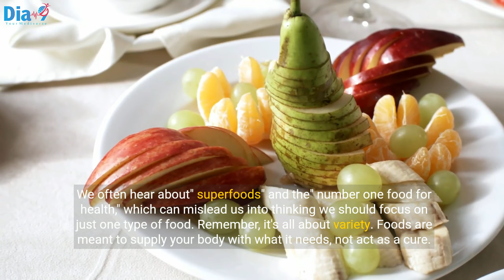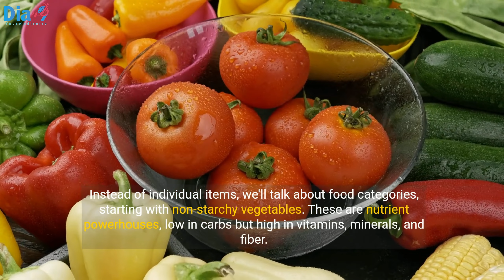Top 10 Healthiest Foods to Add to Your Plate | Dia9 Health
Welcome to Team Dia9's latest video, where we explore the top 10 healthiest foods that are essential for a balanced and nutritious diet. Our team of holistic health experts and doctors dives deep into not just what these foods are, but why they're beneficial to your health. Whether you're aiming to enhance your diet or understand how your body utilizes different nutrients, this video is your ultimate guide.

What You Will Learn:

The Importance of Variety in Your Diet: Discover why relying solely on "superfoods" isn't the key to optimal health and how a varied diet supports your body's needs.
Beyond Natural Labels: We unravel the truth behind the "natural foods" label and offer insights into making healthier choices, even among processed options.
Nutrient Powerhouses: An in-depth look at non-starchy vegetables, fruits, especially berries, and their significant roles in providing essential vitamins, minerals, and fiber.
Proteins, Fats, and Beyond: From the benefits of animal proteins and eggs from pasture-raised hens to the misunderstood category of healthy fats and oils, learn what to include in your diet.
Snack Smartly: Tips on choosing the right nuts and seeds for snacking, highlighting raw, low-carb options like macadamia nuts and almonds.
The Versatility of Avocados: Uncover why avocados are almost a category on their own and how to incorporate them into your diet.
Moderation is Key: Guidance on enjoying tubers and root vegetables, and why they're beneficial in moderation.
Flavor without the Calories: How to use herbs and spices to enhance flavor and gain additional nutrients without adding extra calories.
Bonus Treat: Yes, dark chocolate is on the list! Learn why it can be part of a healthy diet when chosen wisely.

Expert Insights: Our team of holistic health experts and doctors share their knowledge, ensuring you get scientifically-backed advice.
Comprehensive Coverage: We're not just listing foods; we're explaining their health benefits and how to integrate them into your diet effectively.
Engaging and Informative: Perfect for anyone looking to improve their diet or understand the nutritional value of their food choices.
Don't Miss Out! Dive into a healthier lifestyle with us, and remember, it's all about making informed choices.

Engage with Us: Found this video helpful? We love hearing from our viewers and aim to create a community where everyone can learn and grow healthier together.

Catch You in the Next One! Discover how to balance treats like dark chocolate with a nutritious diet in our upcoming videos.

Stay informed about your with our expert-led, evidence-based analysis.

Healthiest Foods,Top 10 Healthy Foods You Must Eat,are eggs bad for your heart,eating eggs,eating healthy food,eating healthy food for full day,food challenge,foods to eat to lose belly fat,foods to eat to lose weight,health benefits of eggs,healthiest foods to eat everyday,healthy diet,healthy eating,healthy food,healthy foods,healthy foods to eat,heart health,nutrition,weight loss tips,weight watchers,mindful eating,obesity,binge eating,nom diet